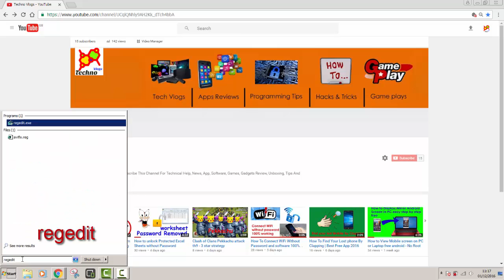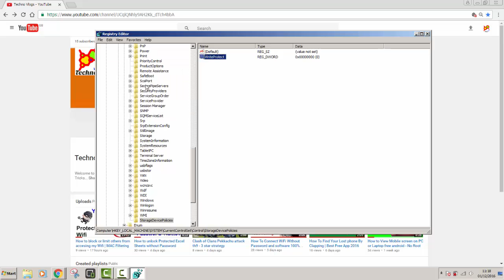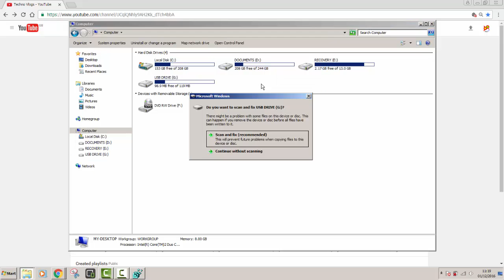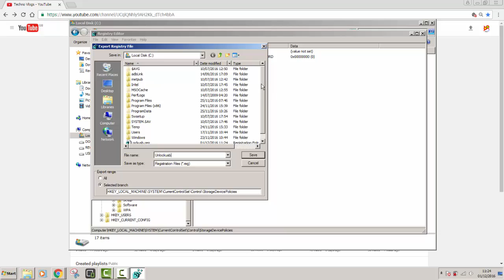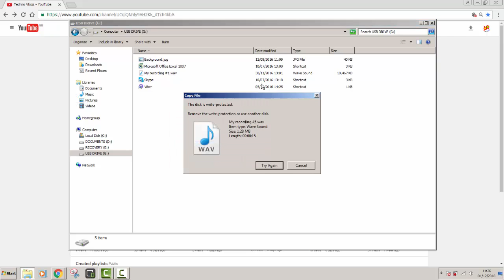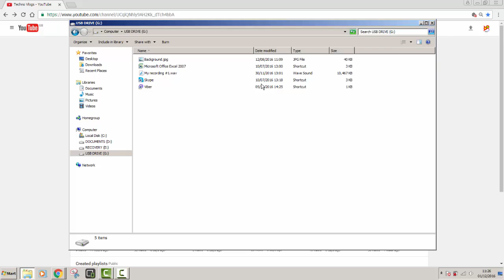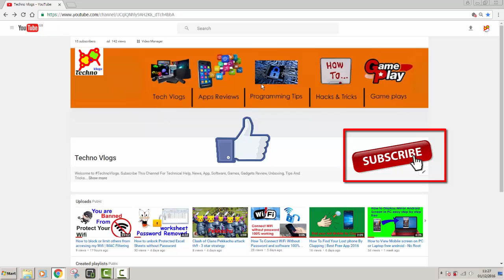How to Enable or Disable the write protection for your Pen-USB Drives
This video will clearly explain about to enable or disable the Write Protection from your Pen Drive or USB or Memory Card. It is applicable to Windows OS.

Note : If the Key is not exist, you have to create it in the Regedit.

More Videos about Tips and Tricks